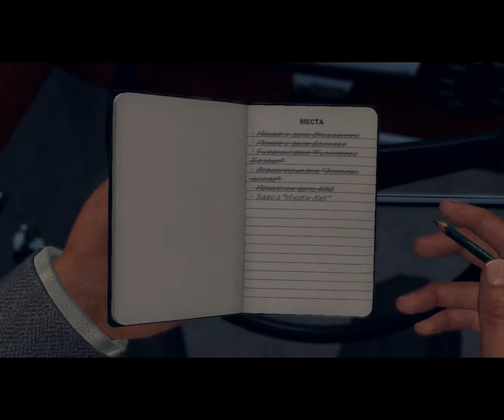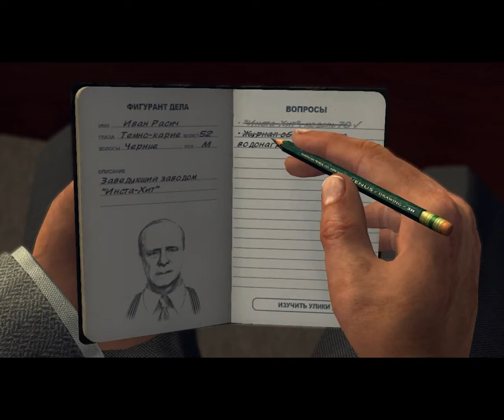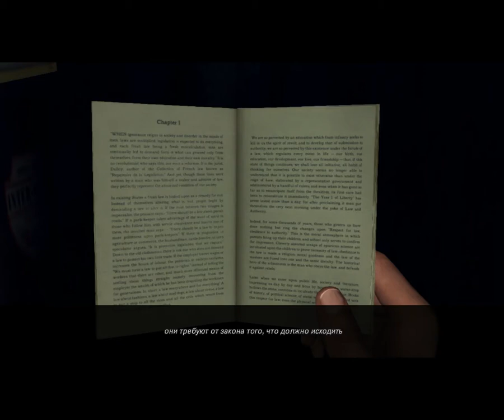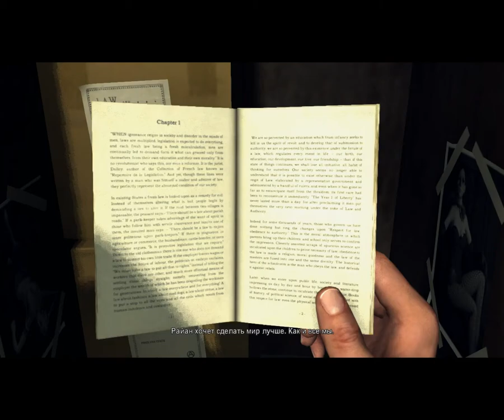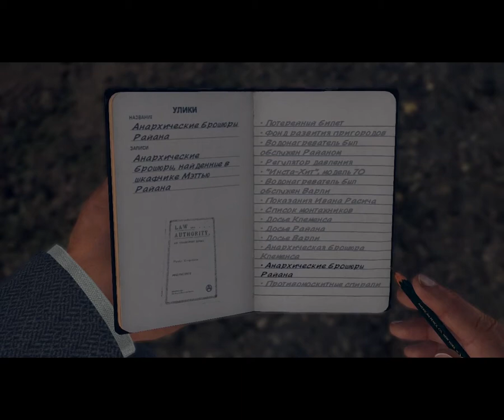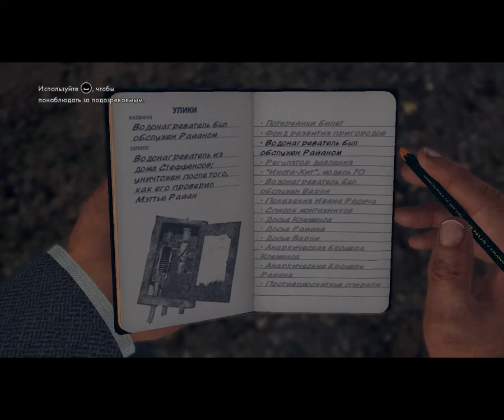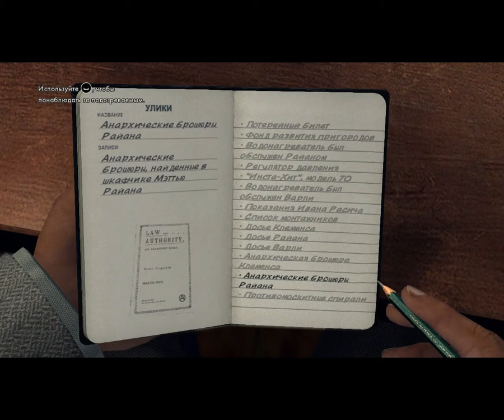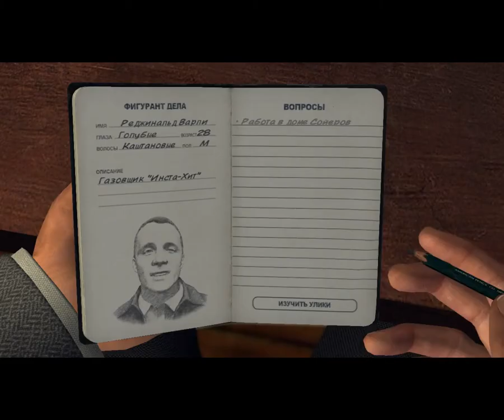Прохождение LA Noire #31 (без комментариев)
Тридцать первая часть "немого" прохождения детектива LA Noire. В недавнем ужасном происшествии появляются новые нестыковки. Конечно, многое указывает на то, что в квартале орудует пироман, однако появляются новые ниточки, почему-то ведущие к строительной компании... Дело "Газовщик", часть 2.